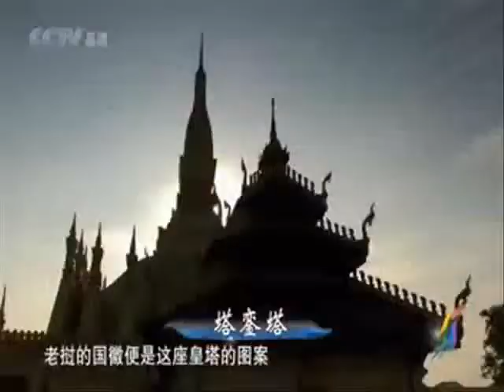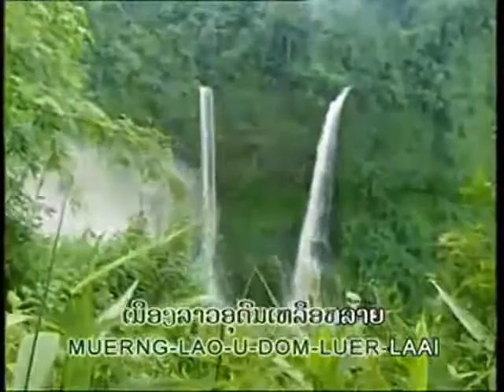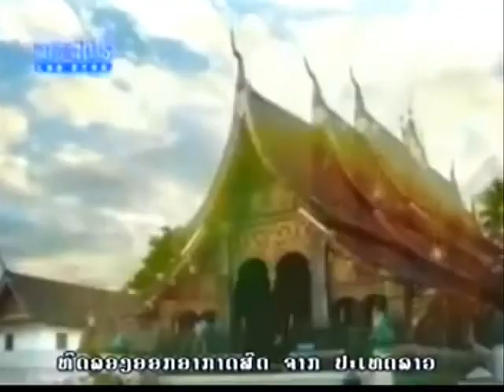LAOS ON CCTV ( chinese tv )